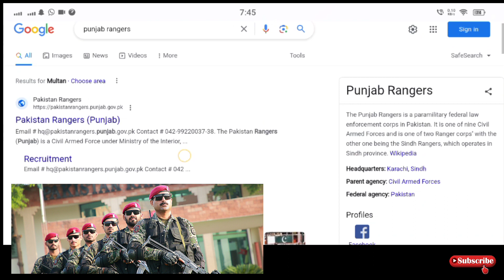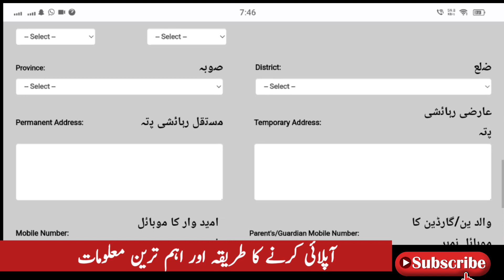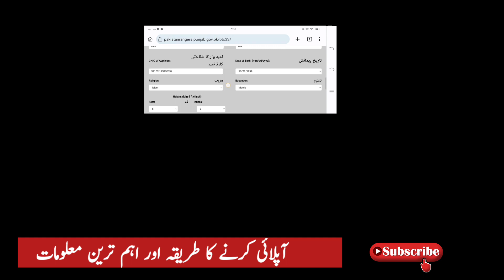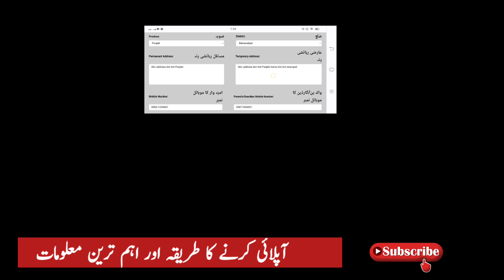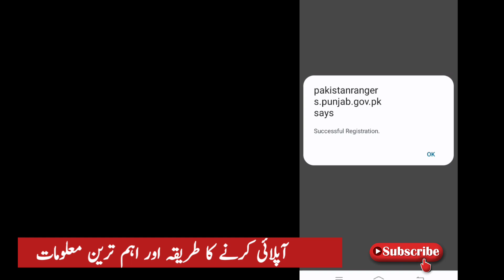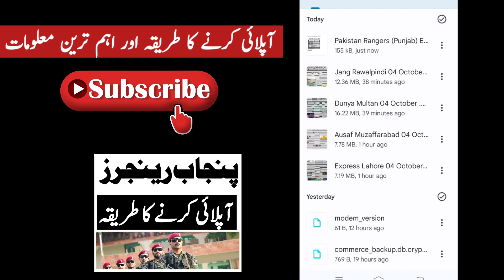How to apply for Punjab Rangers jobs 2023|Punjab Rangers jobs Registration |today all jobs update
The Pakistan Rangers (Punjab) is a Civil Armed Force under Ministry of the Interior, Government of Pakistan. Pakistan Rangers (Punjab) is mainly responsible for guarding Eastern Border within the Province of Punjab and at times it is also called by Government of Pakistan to assist in Internal Security Duties.
       Pakistan Rangers (Punjab) is also entrusted with the security of important installations and national assets in various cities of Punjab, Islamabad  & Gilgit Baltistan. Rangers has traditionally contributed towards maintaining law and order, assisting in natural calamities and other welfare projects of the country.
pakistan ranger punjab jobs 2023
punjab rangers new jobs 2023
punjab rangers jobs 2023 karachi latest
rangers jobs
pak rangers jobs 2023 online registration form
punjab rangers online apply 2023
rangers jobs 2023 online apply
punjab ranger upcoming jobs 2022-23
sindh rangers jobs 2023
punjab rangers advertisement 2023
punjab rangers online apply 2022
pak rangers jobs 2022 online registration
pak ranger jobs 2023 online registration
pakistan rangers jobs 2022
ranger jobs 2023 in pakistan
pak rangers jobs 2022
punjab rangers jobs 2023 online registration
pakistan ranger
pakiatan rangers online apply 2023